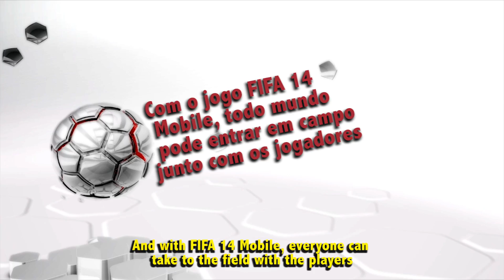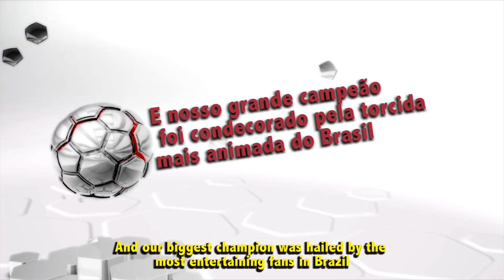EA Mobile - FIFA 14 na Copa do Mundo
Durante a Copa, fomos às ruas mostrar como é fácil ter o futebol na ponta dos dedos, fizemos um campeonato de embaixadinha de rua, entregamos prêmios aos melhores jogadores e provamos que, no FIFA 14, você pode criar o seu próprio final para a Copa.

Leve o futebol para todo lugar, no seu celular e tablet, com o FIFA 14!